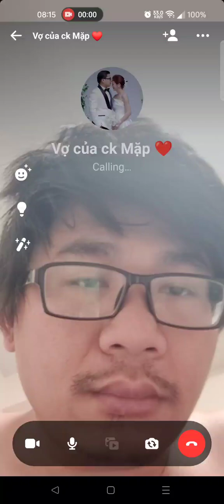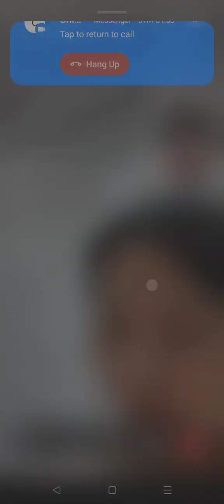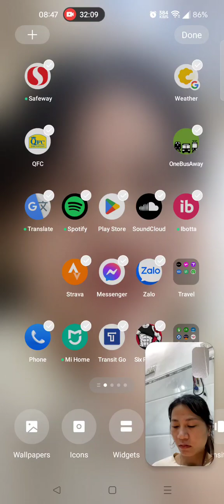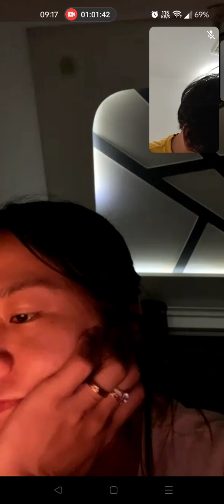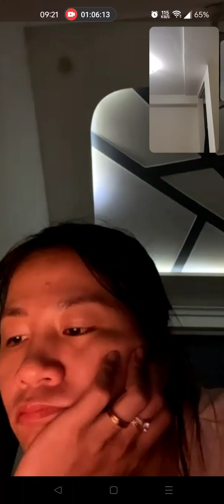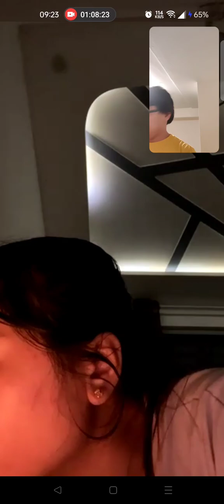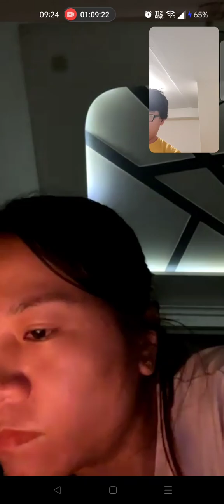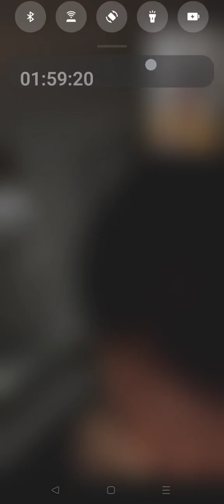Lâu lâu kêu vợ kể chuyện ngày xưa cũ / Nhật Ký Xa Vợ / Diary of a separation / ep210 / 09/21